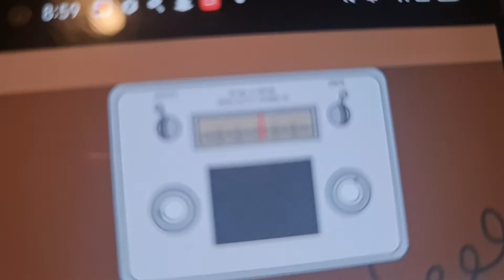river City Adventrues Ep1 S1:Railroad Chase:Railroad Police Force Screen